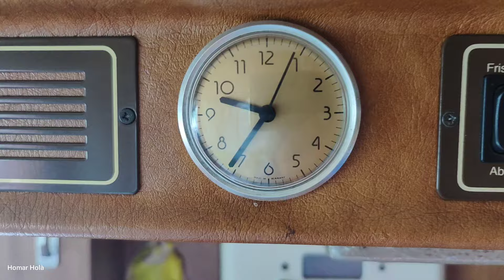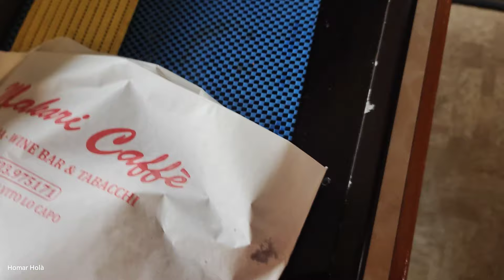024 - Giusto due passi a San Vito lo Capo.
Ep 024 - Ci trovavamo qui e ho pensato di fare giusto due passi a San vito lo capo.
Quasi tutto chiuso, ma la spiaggia e i colori del mare sono bellissimi. peccato per il forte vento.